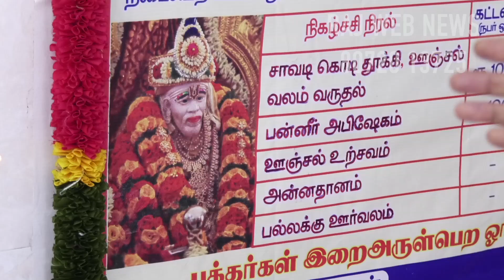Kolathur, Sri naga sainath temple/கொளத்தூர்நாகா பாபா /098840 80355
Santhosh Nagar, Senthil Nagar, Kolathur, Chennai, Tamil Nadu 600099